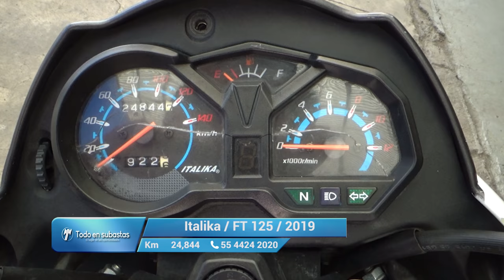Italika / FT 125 / 2019 - 6534